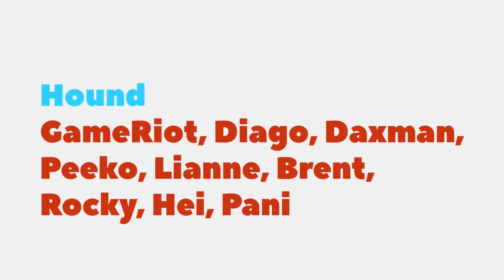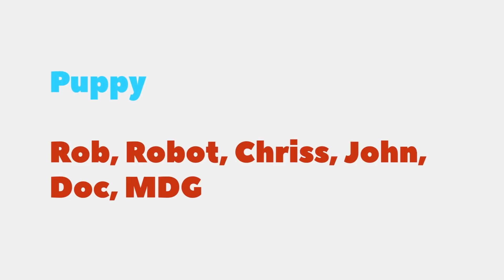BD's Alice In Wonderland - Fantasy Course Of The Week #39 | The Golf Club 2019 Gameplay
Something a little bit different for sure but hope you guys enjoy nonetheless :)

MEMBERS:
Hound Level: GameRiot - Thiago - Daxman - Peeko - Lianne - Brent Clapper - Rocky - Macximus - Hei - Pani Ka
Puppy Level: Rob Diton, Gladys Abad, Chriss Erik, John Barron & Jack MDG